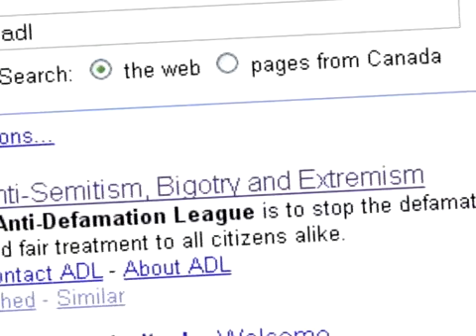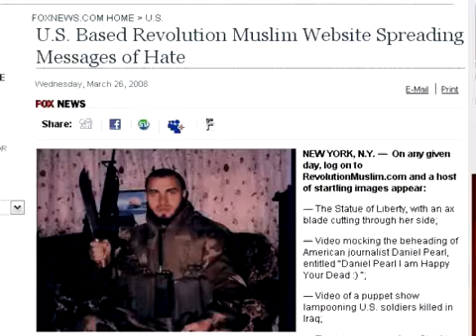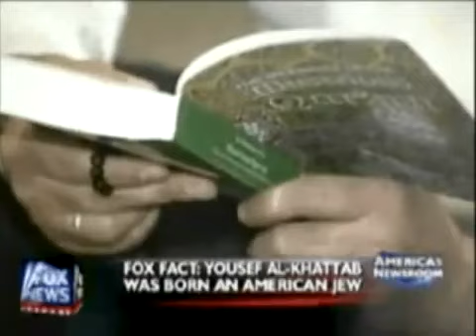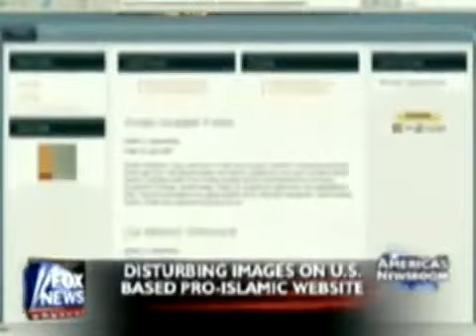Fake Al Qaeda Actors EXPOSED Adam Gadahn Yousef al Khattab